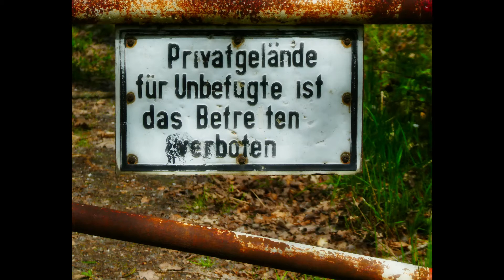Das Alte Kieswerk in der Eifel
Lost Place in der Vulkaneifel. Altes Kieswerk. Besucht im Mai 2021